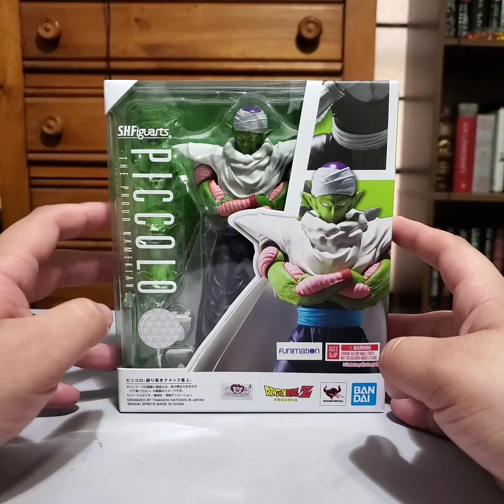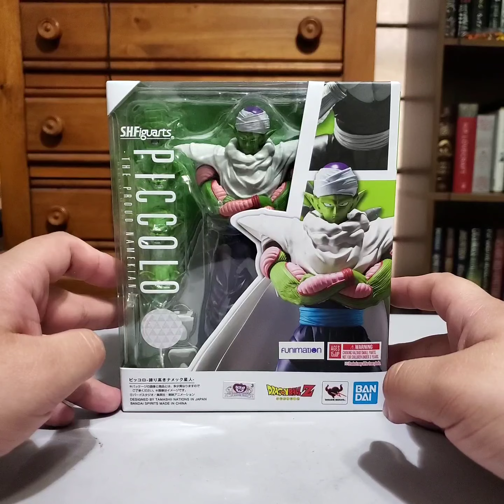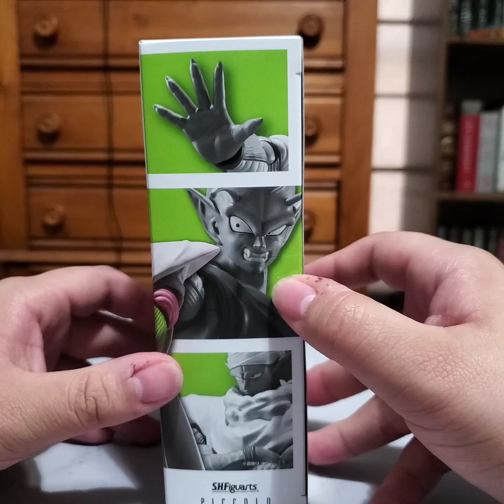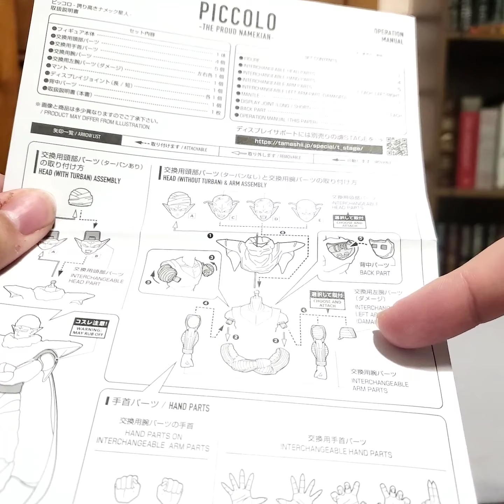SH Figuarts Piccolo Unboxing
A quick look at the new bandai piccolo figure.